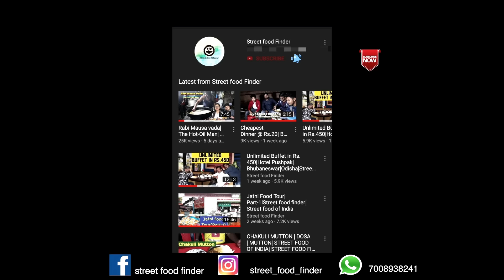BEST ROADSIDE DHABA | EPISODE-3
Dayal Family Dhaba & Mandap
1, NH16, Urali, Odisha 753011
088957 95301